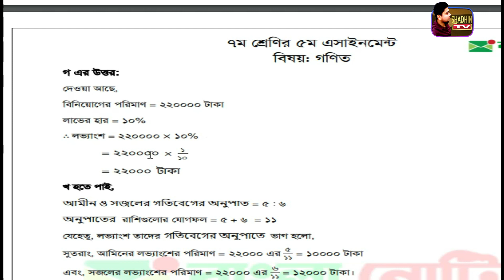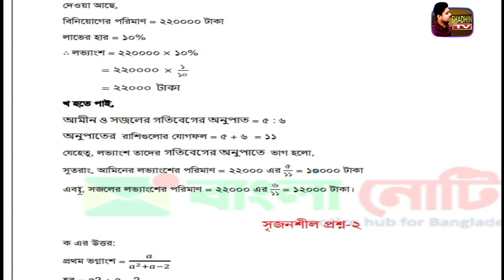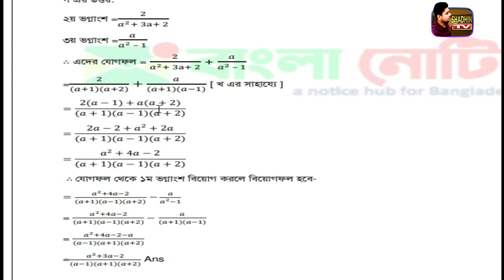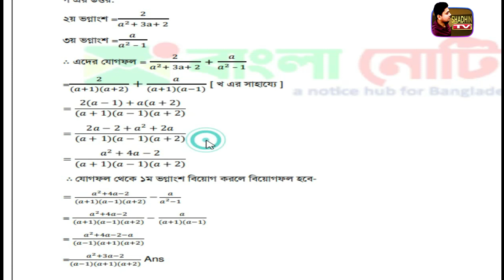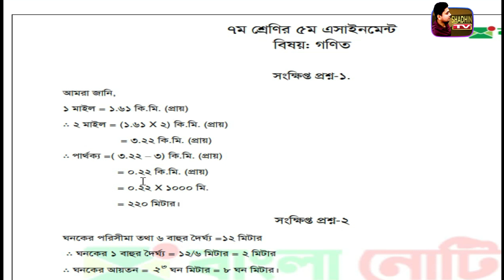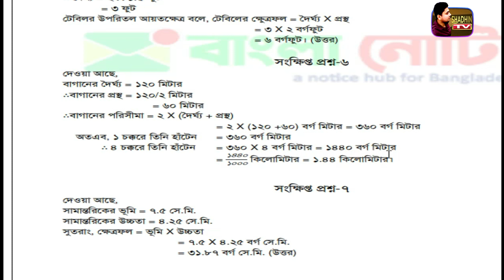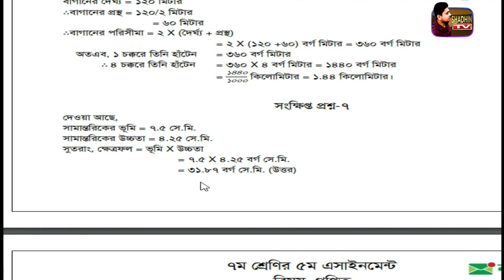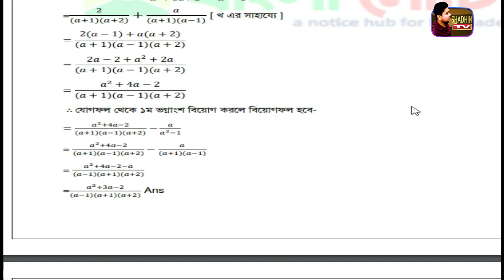সপ্তম শ্রেণির ৫ম সপ্তাহের গণিত অ্যাসাইনমেন্টের উত্তরপত্র Class-7 Math Assignment 5m Week Solution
assignment,class 8 assignment,অষ্টম শ্রেণীর গণিত অ্যাসাইনমেন্ট,অষ্টম শ্রেণীর অ্যাসাইনমেন্ট,অষ্টম শ্রেণির সম্পূর্ণ অ্যাসাইনমেন্ট,ক্লাস এইট অ্যাসাইনমেন্টসপ্তম শ্রেণির ৫ম সপ্তাহের গণিত অ্যাসাইনমেন্টের উত্তরপত্র Class-7 Math Assignment 5m Week Solution ||

Class-7 Math Assignment 5m Week Solution || সপ্তম শ্রেনীর গনিত ৫ম সপ্তাহের অ্যাসাইনমেন্ট সমাধান ১০০%

Will See You On The Next Funny Video.

Video Edited By: Shadhin khan

৮ম শ্রেণির গণিত এসাইনমেন্ট এর উত্তর ৫ম সপ্তাহ | Class 8 Mathematics Assignment Solution 2 | S. 1-2

গণিত তৃতীয় সপ্তাহের অ্যাসাইনমেন্ট সম্পূর্ণ সমাধান এবং উত্তর নিয়ে আমাদের আজকের ভিডিও এই ভিডিও তে অষ্টম শ্রেণির তৃতীয় এ্যাসাইনমেন্টের গনিতের উত্তর নিয়ে খুব ভালো ভাবে আপনাদে সাথে আলোচনা করার চেষ্টা করেছি। খুব সহজভাবে বুঝানো হয়েছে।

৮ম শ্রেণির গণিত এসাইনমেন্ট এর উত্তর ২ ৫ম সপ্তাহ Class 8 Mathematics Assignment Solution 2 5th Week ৮ম শ্রেণির গণিত এসাইনমেন্ট এর উত্তর Class 8 mathematics assignment solution mathematics assignment class 8 solution class 8 mathematics assignment answer Mathematics
Some Tags:

assignment,class 8 assignment,অষ্টম শ্রেণীর গণিত অ্যাসাইনমেন্ট,অষ্টম শ্রেণীর অ্যাসাইনমেন্ট,অষ্টম শ্রেণির সম্পূর্ণ অ্যাসাইনমেন্ট,ক্লাস এইট অ্যাসাইনমেন্ট